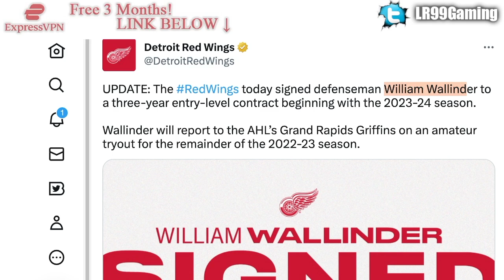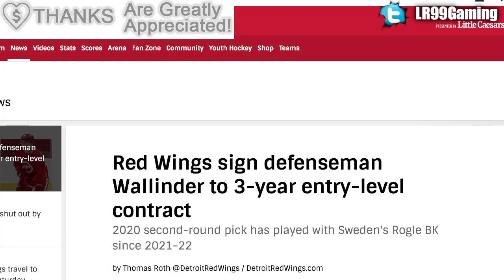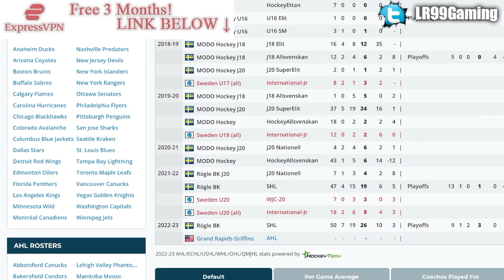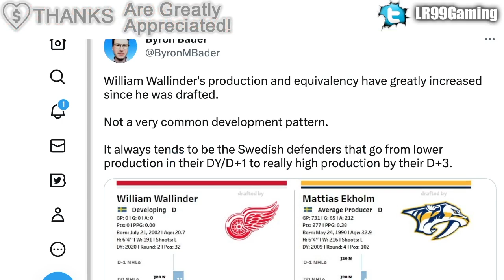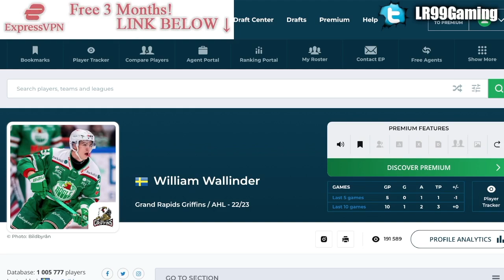GREAT JOB STEVE YZERMAN: RED WINGS SIGN WILLIAM WALLINDER (THE NEXT MATTIAS EKHOLM?) Top Prospects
The Detroit Red Wings have signed defenceman prospect William Wallinder.

The 2022 NHL Draft 1st Round went as follows:

1st) Montreal Canadiens, Juraj Slafkovsky
2nd) New Jersey Devils, Simon Nemec
3rd) Arizona Coyotes, Logan Cooley
4th) Seattle Kraken, Shane Wright
5th) Philadelphia Flyers, Cutter Gauthier
6th) Columbus Blue Jackets (from Chicago Blackhawks), David Jiricek
7th) Chicago Blackhawks (from Ottawa Senators), Kevin Korchinski
8th) Detroit Red Wings, Marco Kasper
9th) Buffalo Sabres, Matthew Savoie
10th) Anaheim Ducks, Pavel Mintyukov
11th) Arizona Coyotes (from San Jose Sharks), Conor Geekie
12th) Columbus Blue Jackets, Denton Mateychuk
13th) Chicago Blackhawks (from New York Islanders), Frank Nazar
14th) Winnipeg Jets, Rutger McGroarty
15th) Vancouver Canucks, Jonathan Lekkerimaki
16th) Buffalo Sabres (Vegas Golden Knights), Noah Ostlund
17th) Nashville Predators, Joakim Kemell
18th) Dallas Stars, Lian Bichsel
19th) Minnesota Wild (from LA Kings), Liam Ohgren
20th) Washington Capitals, Ivan Miroshnichenko
21st) Pittsburgh Penguins, Owen Pickering
22nd) Anaheim Ducks (from Boston Bruins), Nathan Gaucher
23rd) St. Louis Blues, Jimmy Snuggerud
24th) Minnesota Wild, Danila Yurov
25th) Chicago Blackhawks (from Toronto Maple Leafs), Sam Rinzel
26th) Montreal Canadiens (from Calgary Flames), Filip Mesar
27th) San Jose Sharks (from Carolina Hurricanes via Arizona Coyotes and Montreal Canadiens), Filip Bystedt
28th) Buffalo Sabres (from Florida Panthers), Jiri Kulich
29th) Arizona Coyotes (from Edmonton Oilers), Maveric Lamoureux
30th) Winnipeg Jets (from New York Rangers), Brad Lambert
31st) Tampa Bay Lightning, Isaac Howard
32nd) Edmonton Oilers (from Colorado Avalanche via Arizona Coyotes), Reid Schaefer

William Wallinder was one of the top NHL prospects at the 2020 NHL Entry Draft.

1st) New York Rangers, Alexis Lafrenière
2nd) Los Angeles Kings, Quinton Byfield
3rd) Ottawa Senators (from San Jose Sharks), Tim Stützle
4th) Detroit Red Wings, Lucas Raymond
5th) Ottawa Senators, Jake Sanderson
6th) Anaheim Ducks, Jamie Drysdale
7th) New Jersey Devils, Alexander Holtz
8th) Buffalo Sabres, Jack Quinn
9th) Minnesota Wild, Marco Rossi
10th) Winnipeg Jets, Cole Perfetti
11th) Nashville Predators, Yaroslav Askarov
12th) Florida Panthers, Anton Lundell
13th) Carolina Hurricanes (from Toronto Maple Leafs), Seth Jarvis
14th) Edmonton Oilers, Dylan Holloway
15th) Toronto Maple Leafs (from Pittsburgh Penguins), Rodion Amirov
16th) Montreal Canadiens, Kaiden Guhle
17th) Chicago Blackhawks, Lukas Reichel
18th) New Jersey Devils (from Arizona Coyotes), Dawson Mercer
19th) New York Rangers (from Calgary Flames), Braden Schneider
20th) New Jersey Devils (from Vancouver Canucks), Shakir Mukhamadullin
21st) Columbus Blue Jackets, Yegor Chinakov
22nd) Washington Capitals (from Carolina Hurricanes via New York Rangers and Calgary Flames), Hendrix Lapierre
23rd) Philadelphia Flyers, Tyson Foerster
24th) Calgary Flames (from Washington Capitals), Connor Zary
25th) Colorado Avalanche, Justin Barron
26th) St. Louis Blues, Jake Neighbours
27th) Anaheim Ducks (from Boston Bruins), Jacob Perreault
28th) Ottawa Senators (from New York Islanders), Ridly Greig
29th) Vegas Golden Knights, Brendan Brisson
30th) Dallas Stars, Mavrik Bourque
31st) San Jose Sharks (from Tampa Bay Lightning), Ozzy Wiesblatt